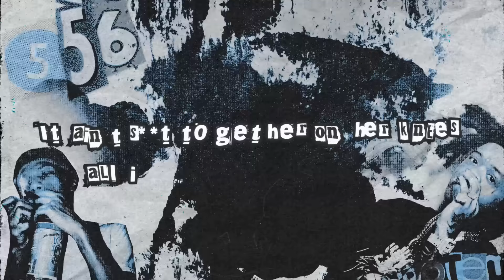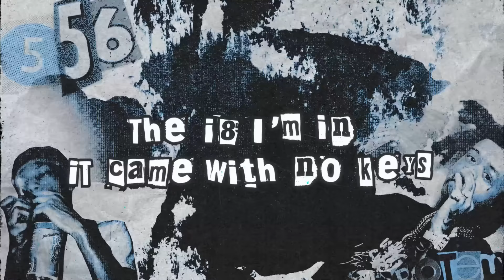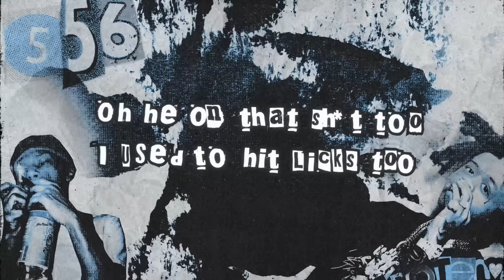iayze & SpotemGottem - 556 [Green Tip] (Spotem G-Mix Lyric Video)